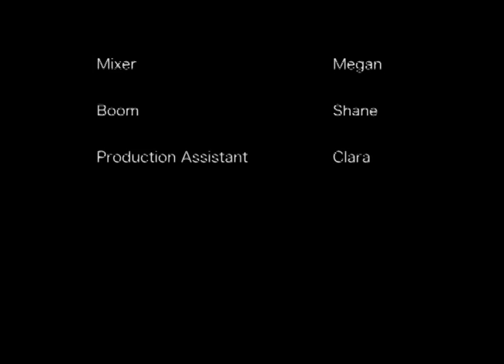Marvin's Room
Original Writer: Scott McPherson
Original Director: Jerry Zaks

Directed by: Clay Sauter
Assistant Director: Mandy Yang
Producer: Harley Astorga
Editor: Arvin Sutedja
Director of Photography: Simon Chiles
Assistant Director of Photography: Amy Pellouchoud
Gaffer: Adam Sinker
Mixer: Megan Russell-Drew
Boom: Shane McDonald
Production Assistant: Clara Hill

Thanks to Professor Mischa Livingstone.

Loyola Marymount University. February 11th, 2015.